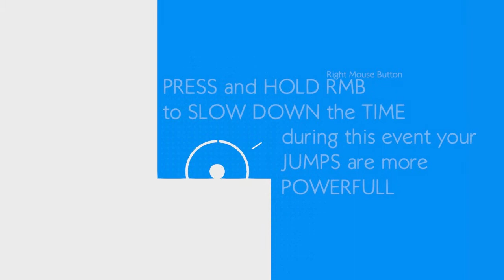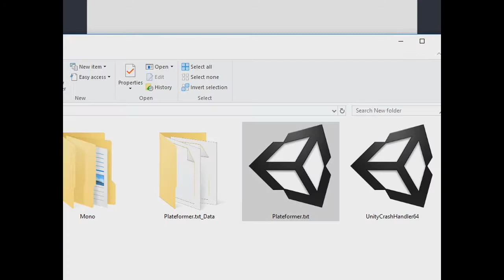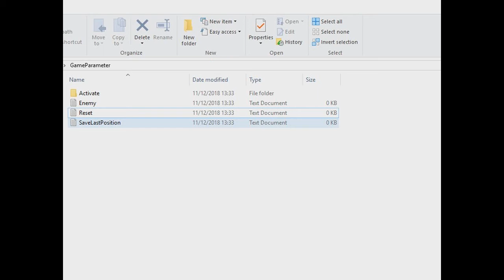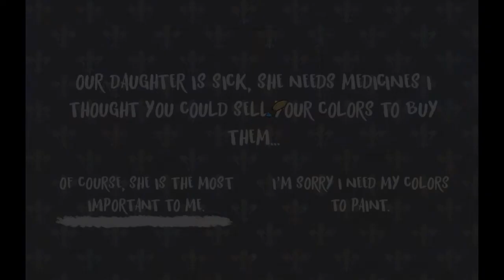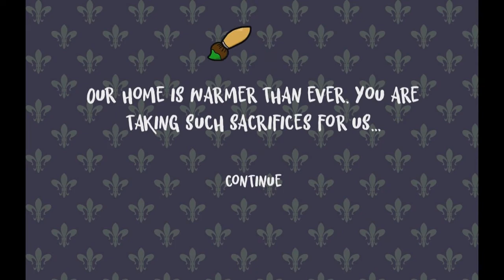Jupi Plays Indie Games: ALL THE GAMES [Ludum Dare 43] [Part 11]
Basically, I wanted to play most of the games that were entered in the Ludum Dare 43, so I did. This is going to be a series of videos showing me playing every game entered on my spreadsheet for about a minute each. The theme is "Sacrifices must be made".

If you want me to play your game, add it

00:59 - Metamorphosis
04:04 - The Tribute
06:07 - Chad Labs
08:30 - Cultist of Sacrifice
09:48 - Bouncy Arts
11:16 - Plateformer.txt
12:46 - HELL
14:23 - Together
16:36 - It’s Under Control
18:55 - Rogues Like Beer